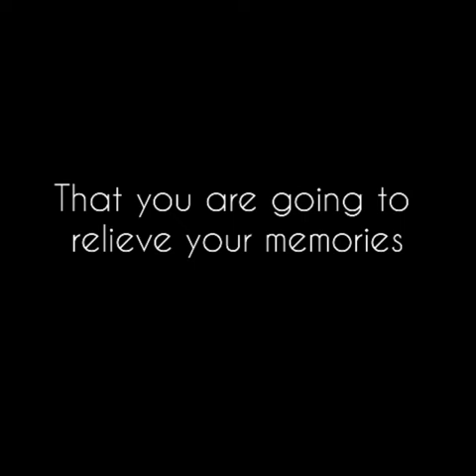Dispur college life 2019 college ❤️@dispurcollegeyoutube7079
Video from Bhanusharma027